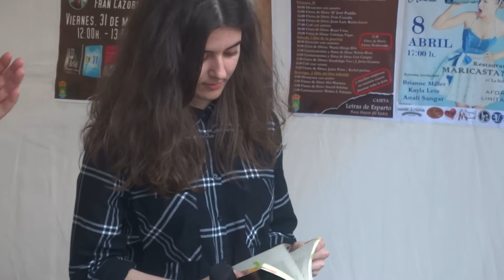NURIA ORTEGA RIBA: 2 poemas en El Ejido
FERIA DEL LIBRO DE EL EJIDO, 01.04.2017
Stand LETRAS DE ESPARTO

Poemas del libro Psique:
-Dieciséis palabras.
-Acuario.